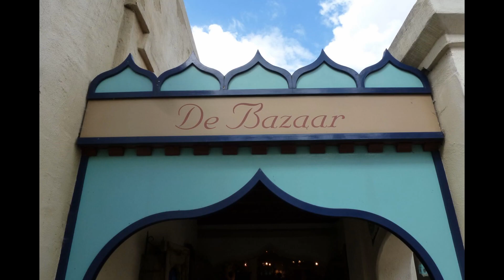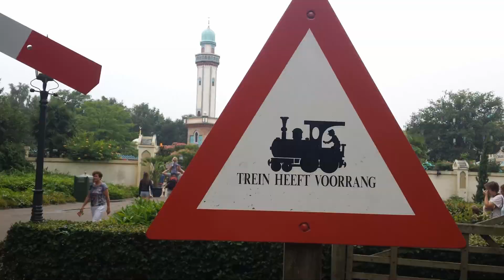EFTELING: FATA MORGANA REMIX!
Magische groet!

In deze video kan je luisteren naar de remix van Fata Morgana dat tijdens een flashmob in de Efteling werd gedraaid. Dit is de langere versie. Geniet!